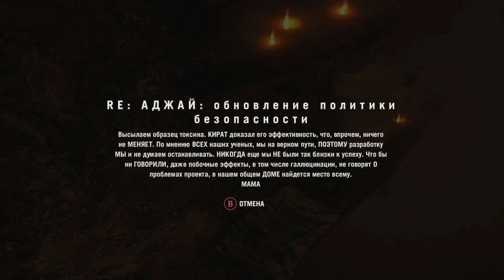Прохождение Far Cry 4 - Часть 38: Расплата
В Гималаях, среди высоких гор находиться регион Кират. Давным давно здесь бушевала гражданская война —  армия Короля Кирата противостояли националистам. Пэйган Мин и его люди, присоединились к сторонникам короля и с их помощью националисты были разгромлены. Но затем Мин предал законного наследника престола, убил его и провозгласил себя новым королём. Мохан Гейл, бывший солдат королевской Армии, организовал и возглавил движение «Золотой Путь», начав новую войну против самозванца, но вскоре погиб при загадочных обстоятельствах. Его семья — жена Ишвари и маленький сын — эмигрировала из Кирата в США. Спустя годы Аджай Гейл, сын Мохана и Ишвари, вернулся в Кират, чтобы выполнить последнюю волю матери и развеять её прах на родине...
Смотрите полное прохождение игры Far Cry 4 на русском языке на канале GameLiveTactical.
Здесь вас ждут незабываемые приключения, захватывающие пейзажи, секретные локации а так же прохождение основной и дополнительной сюжетных линий игры ФарКрай 4.